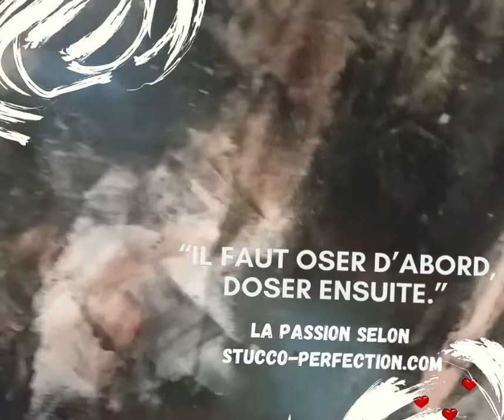Un échantillon Stucco Vénitien “Il FAUT OSER D’ABORD, DOSER ENSUITE”.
ET VOUS ?  Qu'aimeriez-vous voir dans nos prochaines publications?
STUCCO VÉNITIEN, EMPREINTES, POCHOIRS, BETON CIRE, TADELAKT, SGRAFFITO…?
Nous attendons vos commentaires! 👏👏👏🙏🏻
Formation Maîtriser les Techniques de la chaux
N’hésitez pas à nous contacter pour en savoir plus !
Tél: 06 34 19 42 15